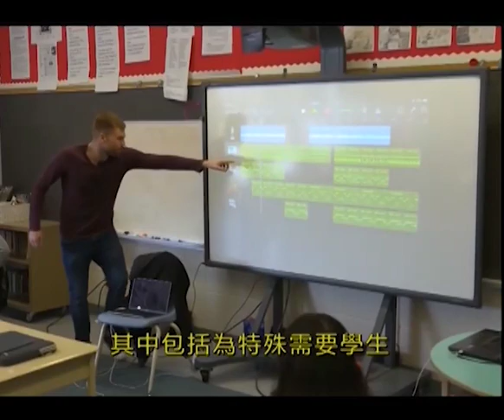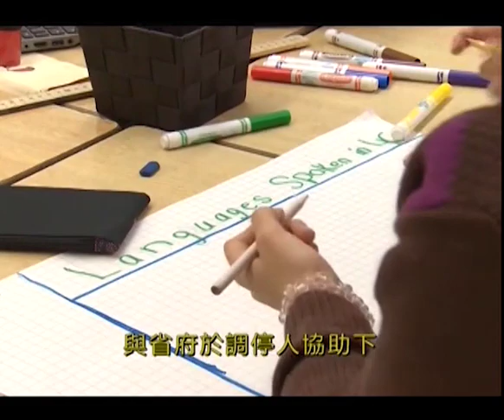安省小學教師工會將於本月26日開始按章工作